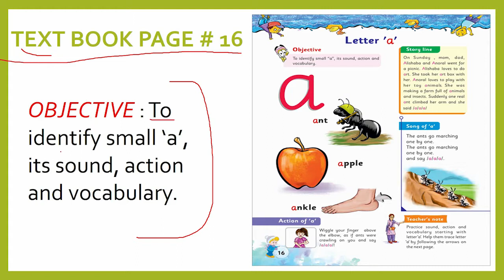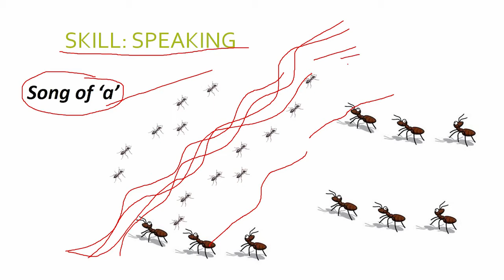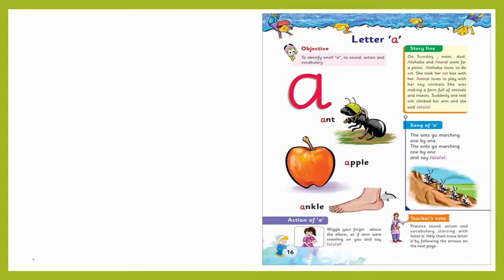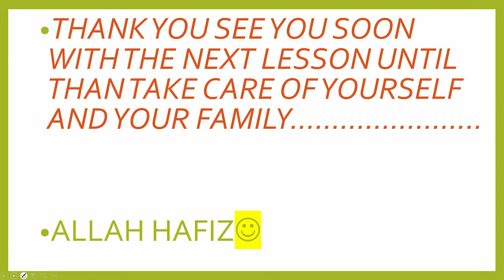English Playgroup Letter A Speaking Lecture 2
How to  learn English  Playgroup Letter A Speaking Lecture 2

English Playgroup Letter A

Miss Sadaf Rubbani English Playgroup Teacher